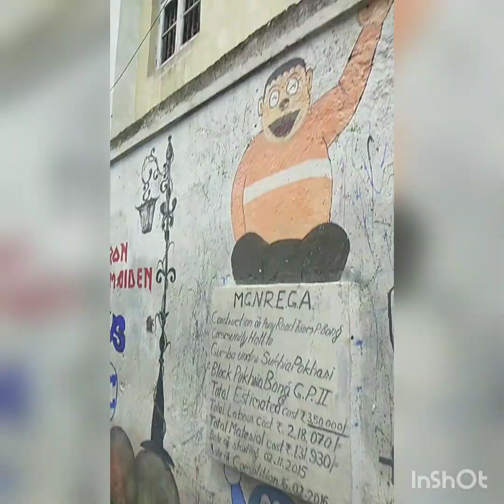Homies Quarantine day/Pokhriabongbazar/Haatghar/Daragaon/TurzumShivMandir/Pokhriabongkanchi_vlog2🌼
A way to Shiv Mandir from home